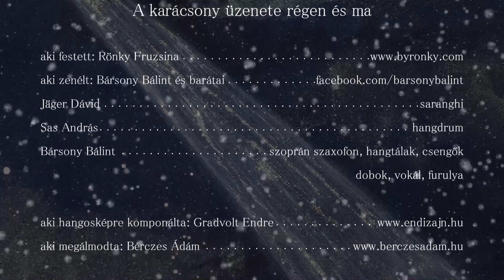Hangutazók - Indulj el (A karácsony üzenete régen és ma - The message of Christmas then and now)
aki zenélt: a Hangutazók:  Jäger Dávid (saranghi), Sas András (hangdrum), Bársony Bálint (szoprán szaxofon, hangtálak, csengők, dobok, vokál, furulya)

köszönet: A Magyar Kézművességért Alapítványnak, és a Néprajzi Múzeum munkatársainak
külön köszönet: Fábry Zoltán (AMKA társelnök)

Zenéink, hangoskönyveink letölthetőek és streamelhetőek MÉG az összes ismert letöltő- és streamoldalról. Csak írd be a keresett előadó nevét és/vagy dalcímet az adott honlap kereső felületén. / Our musics are available on all key digital download and streaming sites.

Támogasd munkánkat azzal, hogy engeded végigfutni a videók előtti reklámfilmet. Vagy klikkelj rá bármelyik, az oldalon megjelenő bannerre, avagy egy következő videónkra!